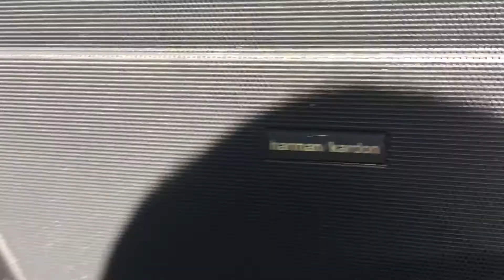Range Rover Sport V8 Supercharged 2006-56-Reg For Sale at countycarsstrood.co.uk